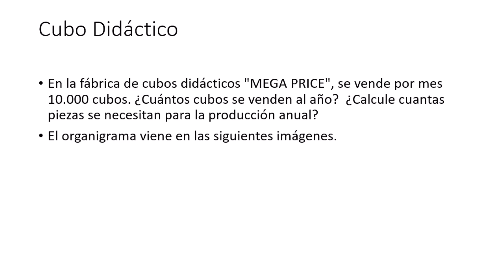Requerimiento de Materiales ejercicio con polígonos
Clases super fáciles y sencillas. Requerimiento de Materiales ejercicio con polígonos.